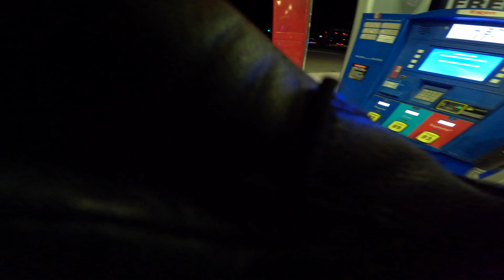SC Project Yamaha R6 Pure Sound | Night Ride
All content posted has no affiliation with its poster nor any relation to the rider/riders portrayed in any way which includes, but is not limited to their or his or her likeness, location, or personal identity.